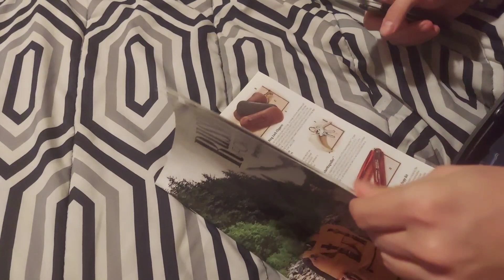Two Sun TS162 - Budget Worth it Version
What do you think of this knife? Enjoy!